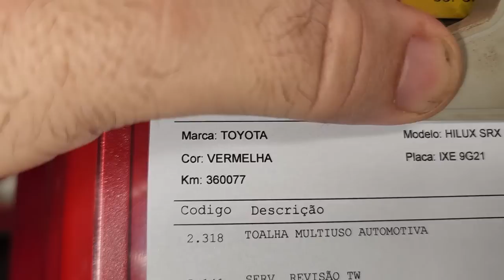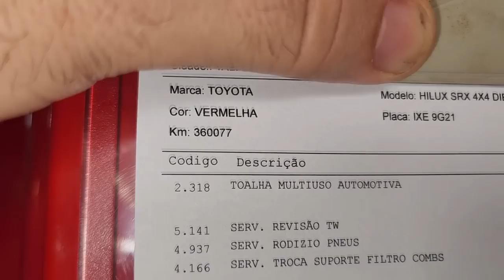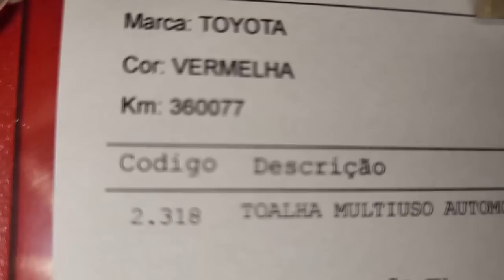EP. 865// Hilux INCRIVELMENTE VERMELHA Troca Corrente Comando do MOTOR com 350 MIL KM!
A camionete mais AMADA do Canal, Hilux Incrivelmente Vermelha, realizando mais uma revisão aos 360 Mil KM!
Como está a camionete após 10 mil km a troca da corrente de comando!

Qual km quilômetros trocar óleo câmbio manual?
Qual óleo de câmbio automático da s10 2013?
Qual óleo do motor da sw4?
Como trocar filtro de cabine s10?

"embreagem s10"
"melhor mecânica"
"mecânica chevrolet"
"melhor marca óleo s10 5w30"
"como balancear"
"review s10"
"sw4 s10"
"militec funciona"
"serviços toyota"
"oficina toyota"
"o que é hilux garbosa"
"mecânica toyota"
"manutenção toyota"
"restauração hilux"
"hilux antiga"
"diesel 4x4"
"como montar motor diesel"
"diesel 4x4"
"embreagem s10"
"melhor mecânica"
"mecânica chevrolet"
"como balancear"
Música